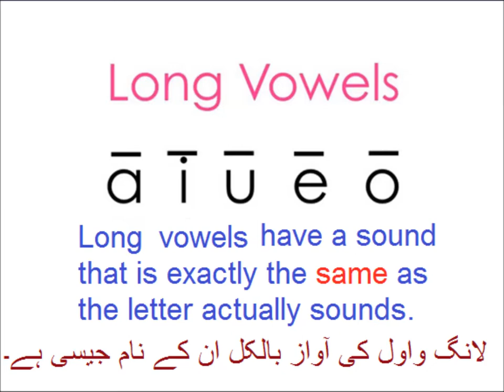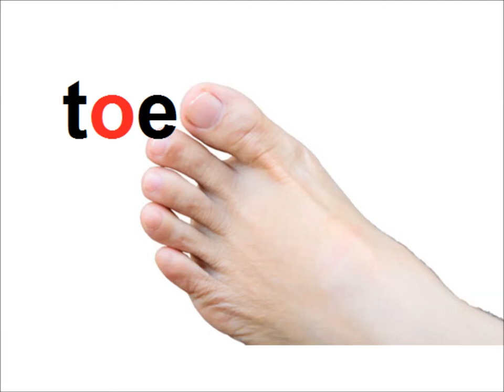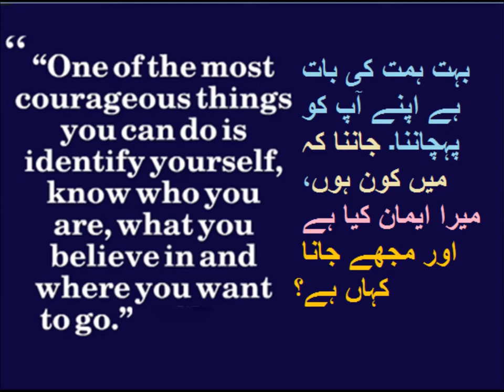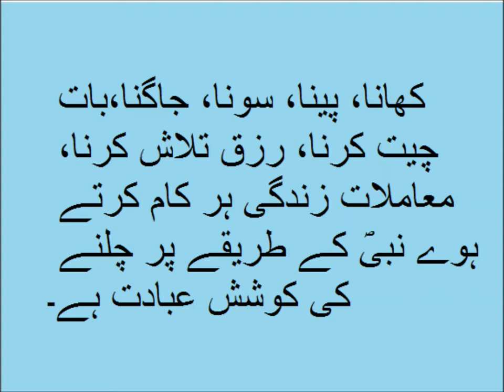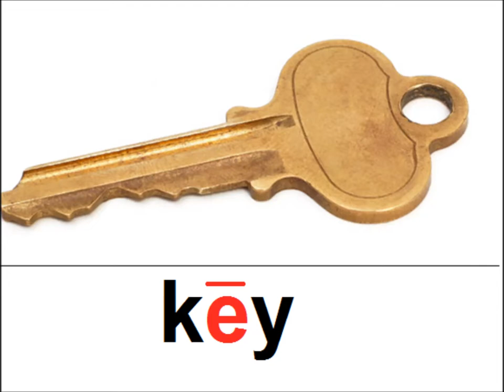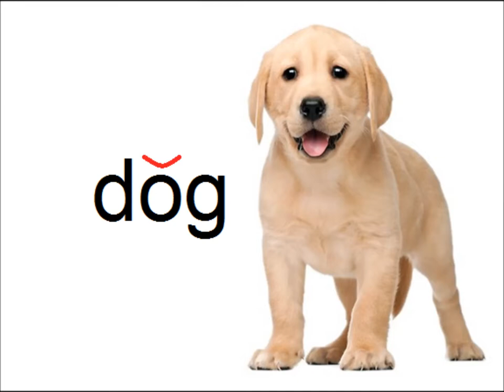Learn vowel sounds/English grammar in Urdu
Class 4 English Lesson 15,  Learn vowel sounds in Urdu